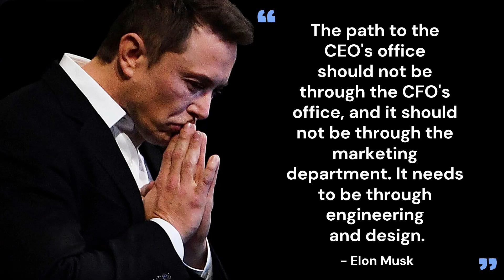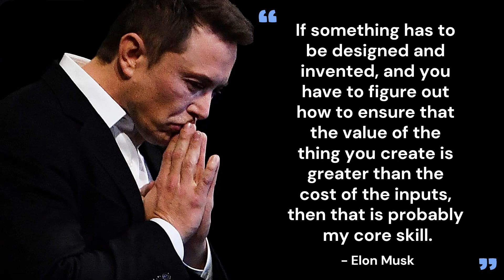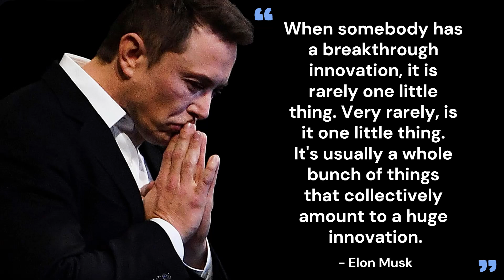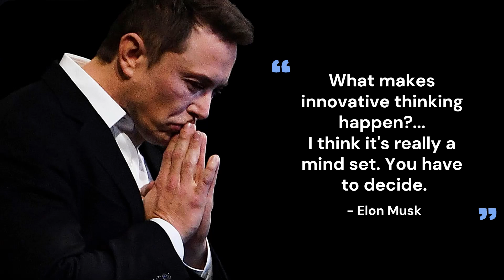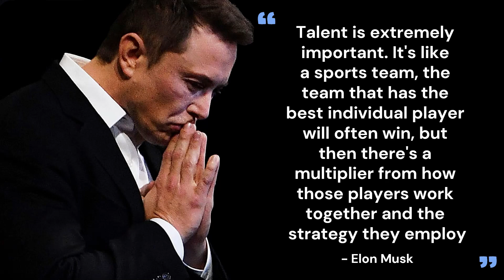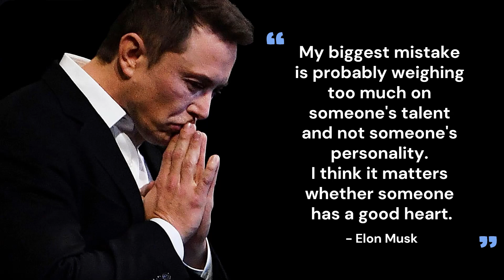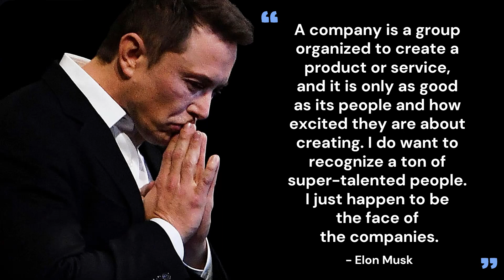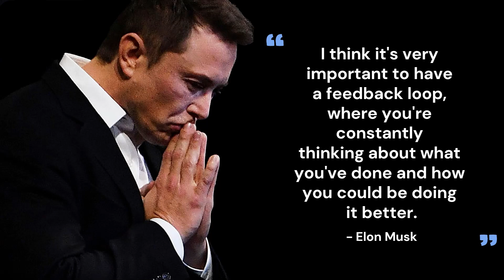Elon Musk Quotes | (BEST 45) | What is Elon musk's favourite quote?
Elon Musk is a American business magnate and investor. He is the founder, CEO, and Chief Engineer at SpaceX. He co-founded and leads Tesla, SpaceX, Neuralink and The Boring Company. Elon Musk has made billions from various business ventures - from founding PayPal and SpaceX to becoming the CEO of Tesla.
Born On:- 28th June 1971, Pretoria, South Africa

Highlights:-

Elon musk quotes about success.
Elon musk quotes failure.
Elon musk quotes tesla.
 Elon musk never give up.
Elon musk quotes for students.
Elon musk quotes on life.
Elon musk quotes on electric cars.
Elon musk quotes on investing.
Elon musk quotes about the future.
Elon musk quotes spacex.
Elon musk quotes about love.

What is elon musk favourite quote?
What is elon musk mindset?
What motivates elon musk?
How can I contact elon musk?
What elon musk said about success?

When something is important enough, you do it even if the odds are not in your favour.
Some people don't like change, but you need to embrace change if the alternative is disaster.
 Failure is an option here. If things are not failing, you are not innovating enough.
The path to the CEO's office should not be through the CFO's office, and it should not be through the marketing department. It needs to be through engineering and design.
 Persistence is very important. You should not give up unless you are forced to give up.
 I always have optimism, but I'm realistic. It was not with the expectation of great success that I started Tesla or SpaceX... It's just that I thought they were important enough to do anyway.
  If something has to be designed and invented, and you have to figure out how to ensure that the value of the thing you create is greater than the cost of the inputs, then that is probably my core skill.
  Don't delude yourself into thinking something's working when it's not, or you're gonna get fixated on a bad solution.
  As much as possible, avoid hiring MBAs. MBA programs don't teach people how to create companies.
  We have a strict 'no-assholes policy' at SpaceX.
  It's very important to like the people you work with, otherwise life [and] your job is gonna be quite miserable.
Our channel is about Quotes For Success. We cover lots of Best Quotes such as Motivational Quotes, Inspirational and Life changing Quotes.
Content used is strictly for research/reviewing purposes and to help educate. We hope you enjoyed  Elon musk quotes and our video with  Elon musk  famous quotes , a lot of time and effort was invested in it.